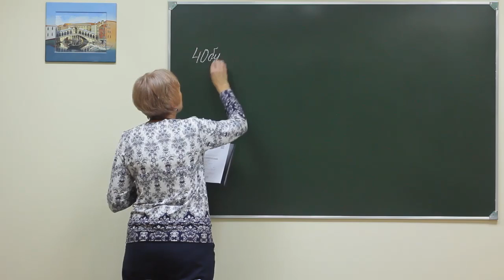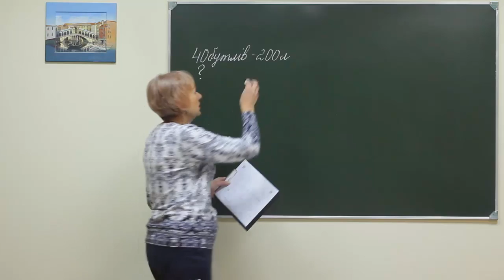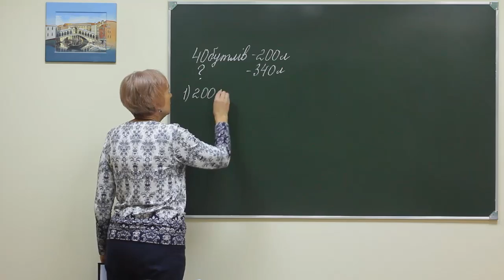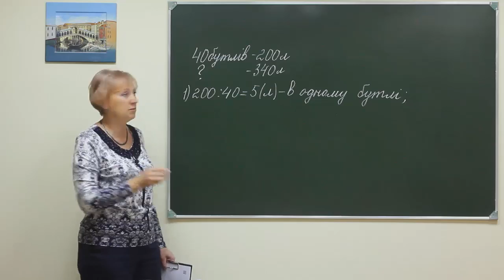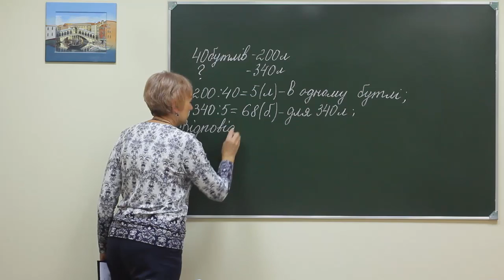Math pr sch ex p2 073